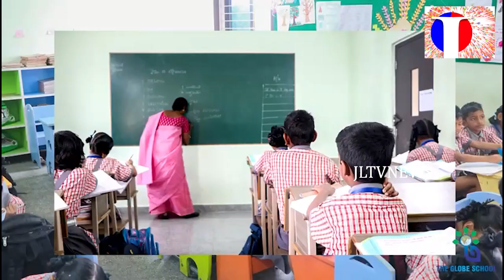JL TV NEWS //గడపగడపకి మన ప్రభుత్వం కార్యక్రమంలో పాల్గొన్న మంత్రి గుడివాడ అమర్నాథ్